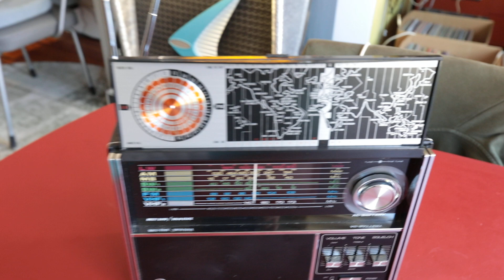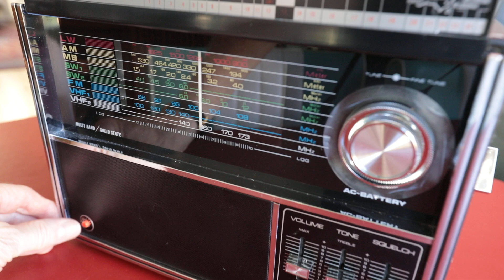PrinZsound R888: 1970?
Luxe wereldontvanger met Timezone schaal.
AC/DC voeding.
Fragment NPORadio1